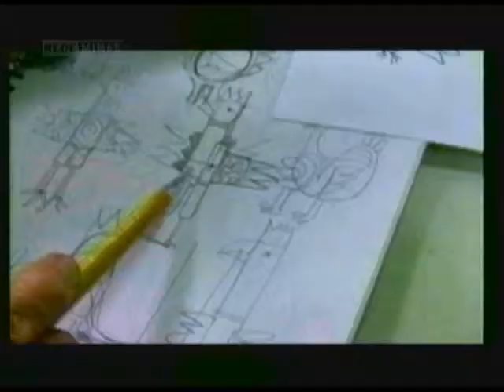Beatriz Apocalypse - Breve História - Bloco 01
11/08/2014